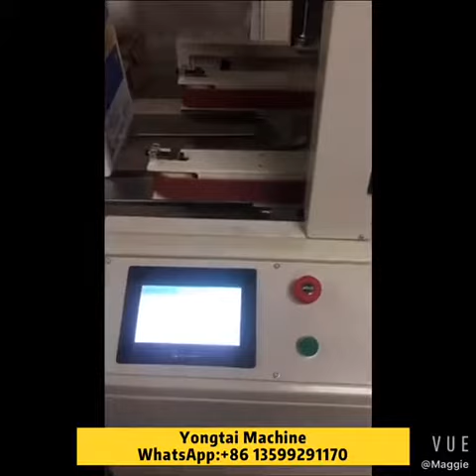Hot melt glue wrap around carton box packing machine for bottles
MODEL:YT-FX501
MACHINE SIZE: LENGTH 2100X WIDTH 1380X HEIGHT 1500MM
SPEED: 10-20 BOXES / MINUTE
AIR PRESSURE: 4-6KG
POWER: 220V 50HZ 3.8KW
APPLICABLE BOX SIZE: WIDTH 180MM-450MM HEIGHT 120MM-400MM LENGTH 100MM-500MM
WEIGHT：500KGS